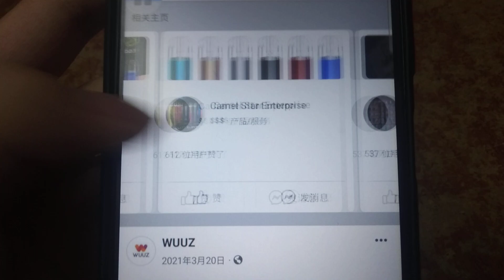Malaysia Logo Quiz